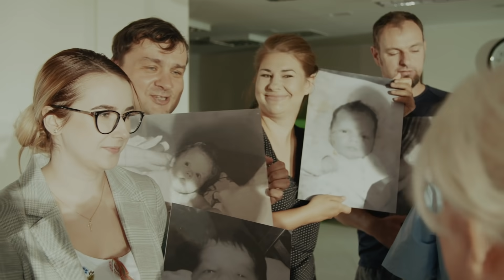StawiamNaPrzyszłość - położnictwo (napisy)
Towarzyszą rodzinie w najważniejszym dla niej momencie - w chwili przyjścia na świat  dziecka. Są z kobietami w czasie choroby i pomagają w powrocie do zdrowia. Położne. Pełne ciepła i oddania. Tym filmem mówimy Im wszystkim „DZIĘKUJĘ” za ogrom serca i zaangażowania, jakie wkładają w swoją pracę każdego dnia.